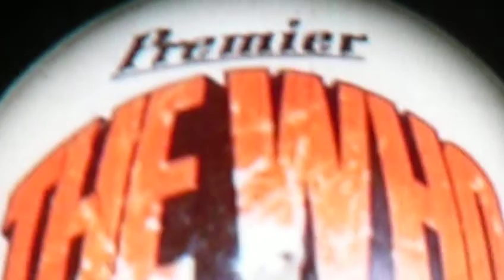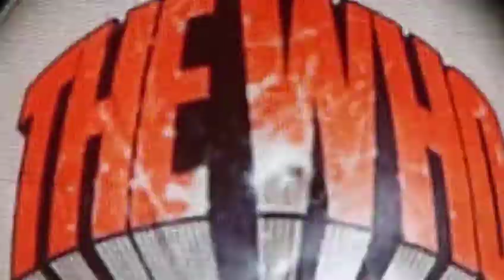THE WHO - BELL BOY 11.01.2012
BB&T CENTER, SUNRISE FLORIDA